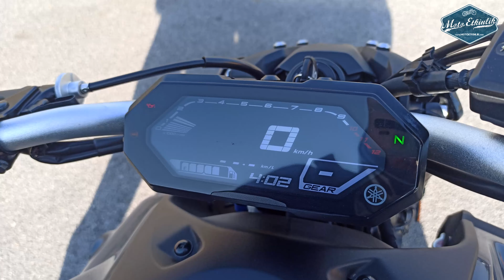Yamaha MT-07 Egzoz Sesi | Yamaha FZ-07 Exhaust Sound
Yamaha'nın 2021 model yepyeni MT-07'sinin egzoz sesiyle karşınızdayız.

Motosiklet dünyasına dair herşey 'da.